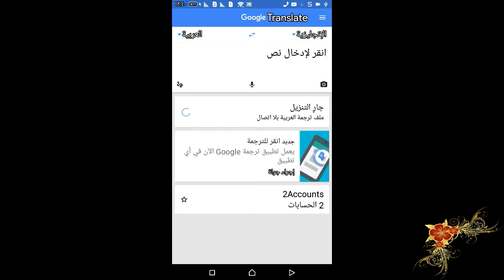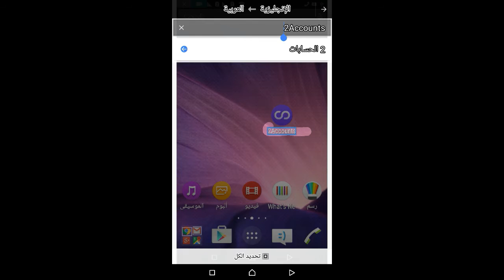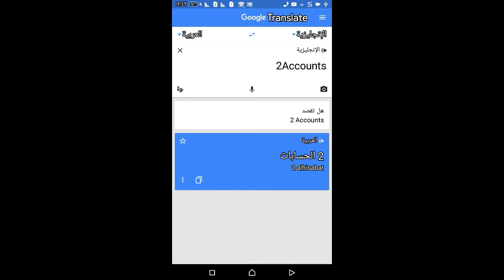صدق او لاتصدق ان هذا البرنامج ابهر العالم في افضل البرامج ترجمة Google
"تحميل برنامج ترجمة عربى انجليزى انجليزى عربى"برنامج ترجمة نصوص من الانجليزية الى العربية
"برنامج الترجمة من الانجليزية الى العربية بدون نت"تحميل برنامج ترجمة نصوص بدون نت
"برنامج ترجمة فورية"برامج ترجمة نصوص" تحميل برنامج الوافي الذهبي"تحميل برنامج ترجمة بدون نت"